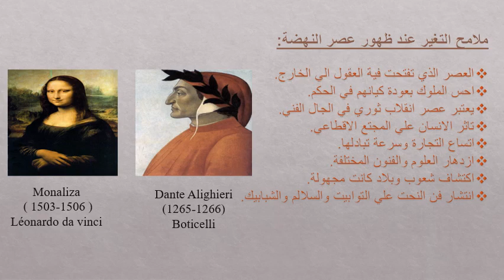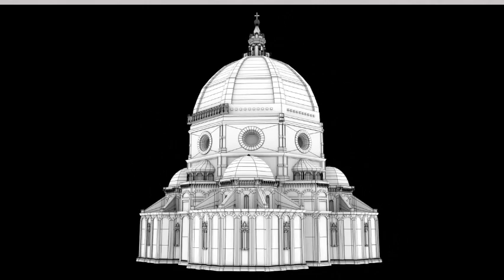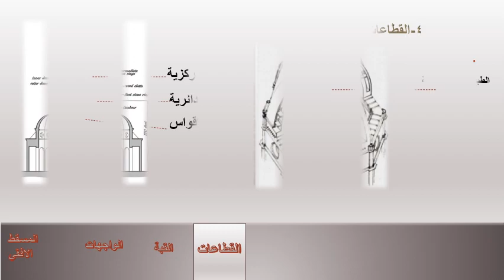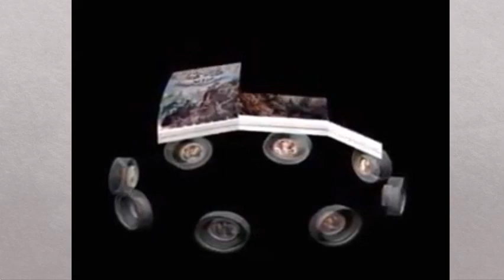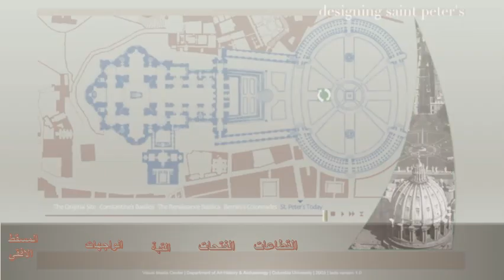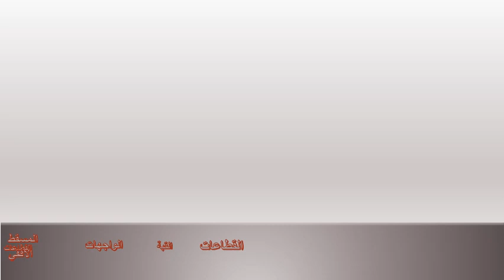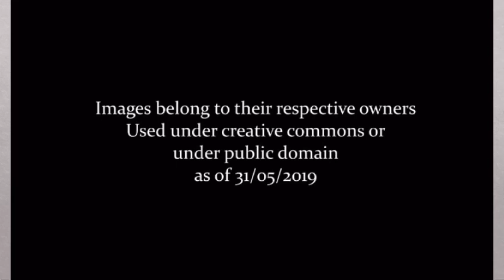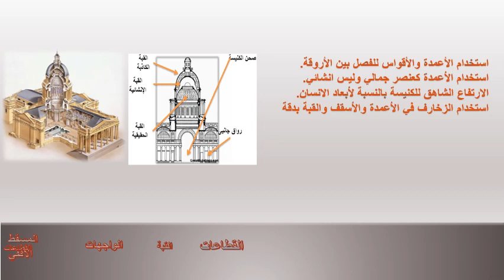بحث طراز عصر النهضة - شغل طلبة قسم العمارة ببنها الفرقة الثانية مادة تاريخ العمارة, د/كمال الجبلاوى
بحث طراز عصر النهضة - شغل طلبة قسم العمارة ببنها الفرقة الثانية مادة تاريخ العمارة,
شغل الطلبة مادة (تاريخ ونظريات العمارة) كلية الهندسة قسم ببنها جامعة بنها,
History & Theory of Architecture 2,
Department of Architecture,
Benha Faculty of Engineering,
Benha University, Egypt,
Renaissance Style,